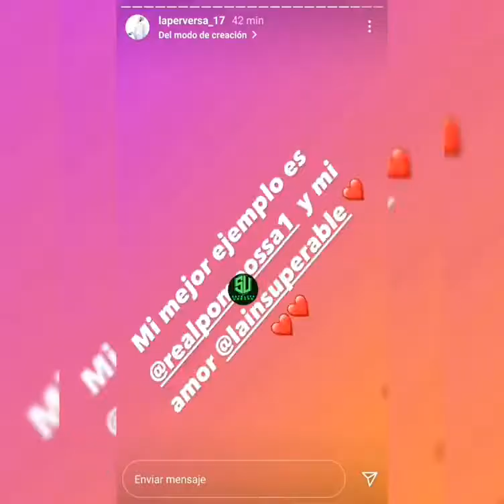Rochy RD Y La Perversa Besandose😱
Rochy rd y la perversa